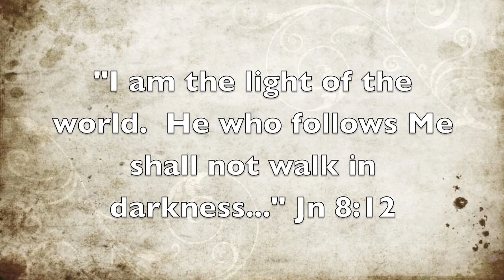South Africa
Kelly & Cherise Smith, South Africa, In Touch Mission International, 2013